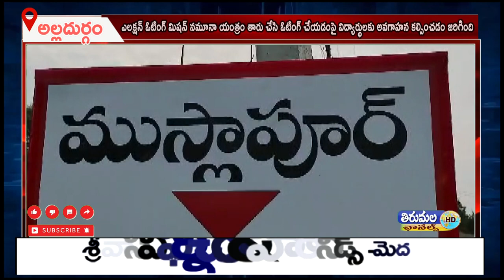ఎలక్షన్ ఓటింగ్ మిషన్ నమూనా యంత్రం తారు చేసి ఓటింగ్ చేయడంపై విద్యార్థులకు అవగాహన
జిల్లా కలెక్టర్ రాజర్షఆదేశాల మేరకు ఈరోజు అనగా మంగళవారం నాడు జిల్లా జిల్లా ఉన్నత పాఠశాల ముస్లాపూర్ పాఠశాలలో మాకు పోలింగ్ జరిగింది, దీనిలో భాగంగా ఎలక్షన్ ఓటింగ్ మిషన్ నమూనా యంత్రం తారు చేసి ఓటింగ్ చేయడంపై విద్యార్థులకు అవగాహన కల్పించడం జరిగింది